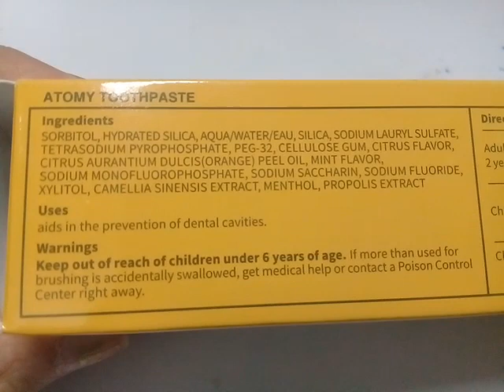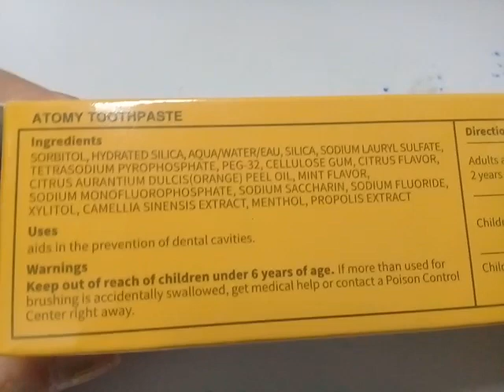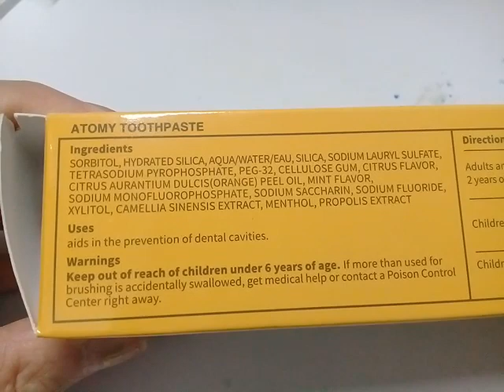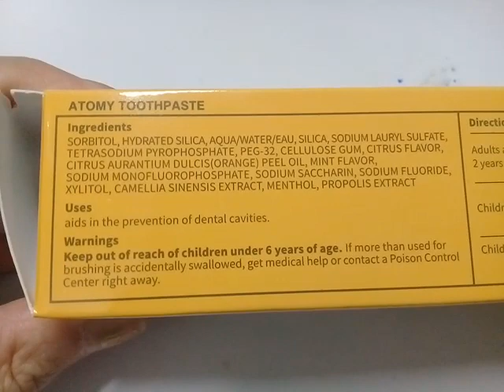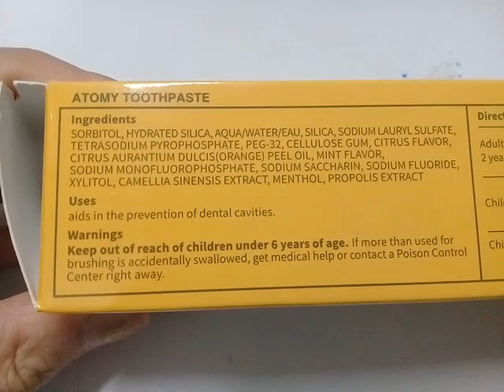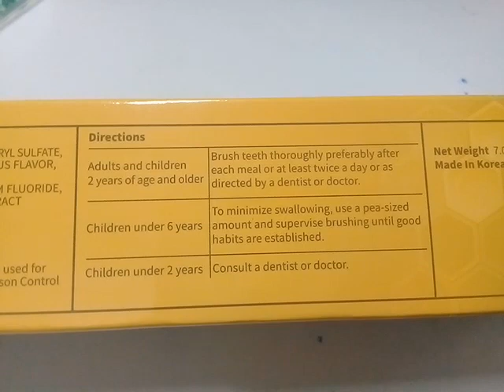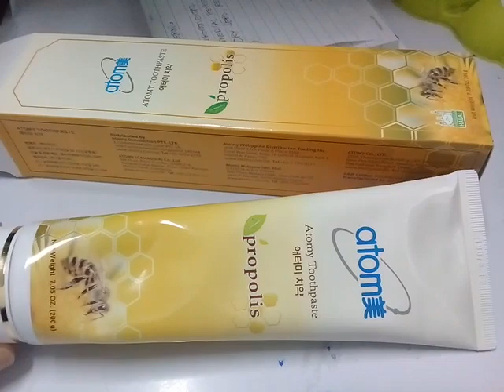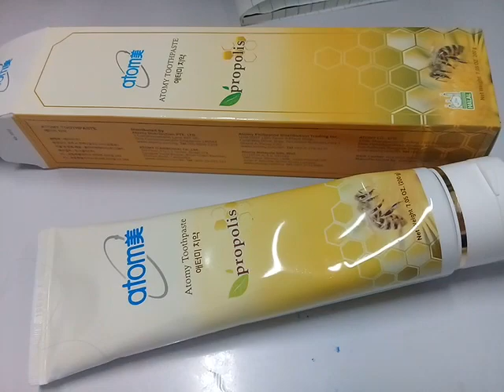TOOTHPASTE REVIEW: ATOMY TOOTHPASTE PROPOLIS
hey guys =) I heard you =)
toothpastereview it is =)
just a raw vlog but a fun one

other YT daily vlog: Meme Chavez

God bless! =)
Always brush your teeth